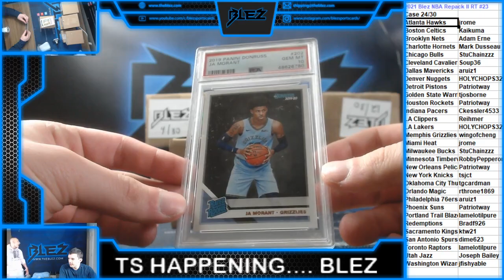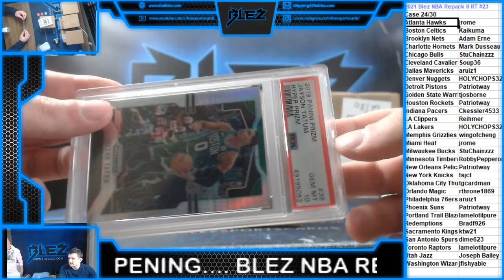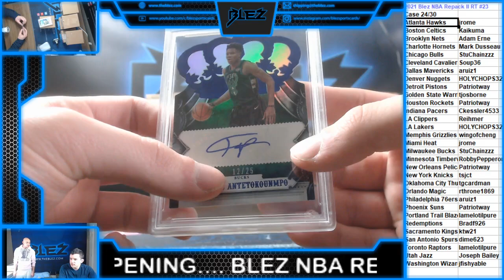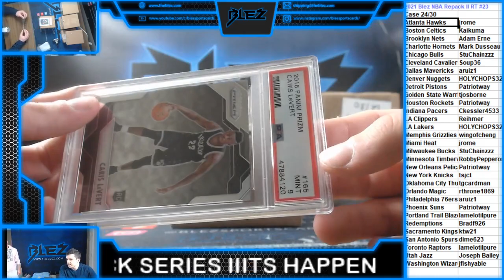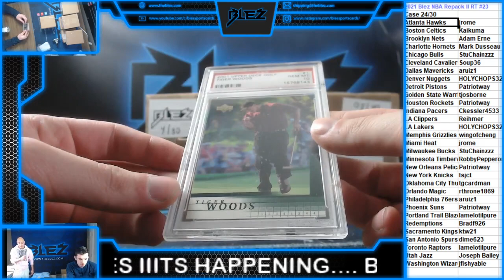2021 Blez NBA Repack Series II RT #23